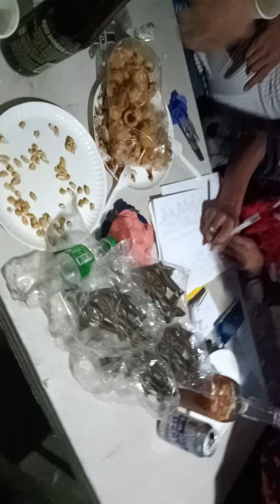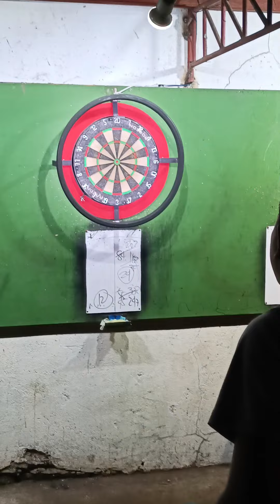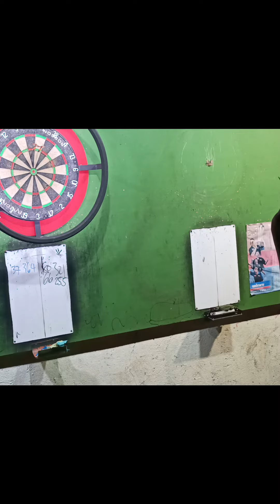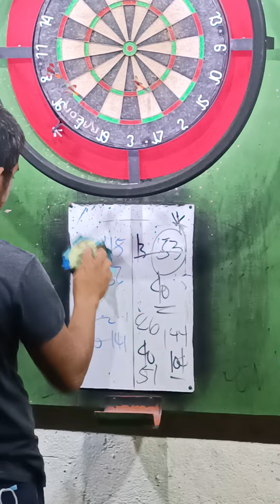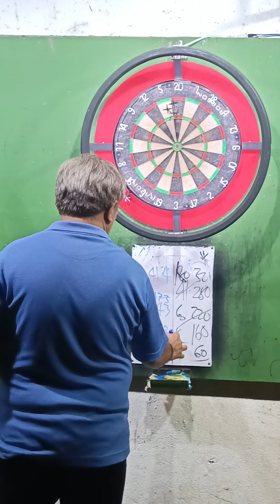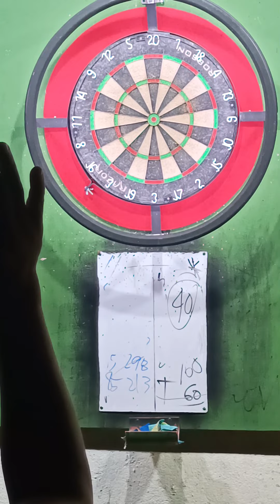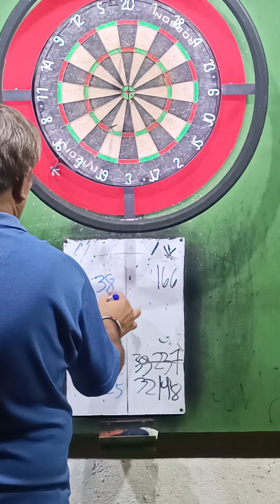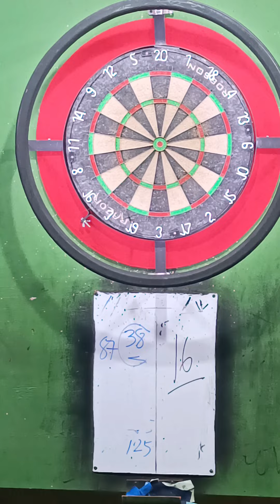OLAN ORDAÑA 5K BDAY DART TOURNAMENT.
KADARTER🎯 KAPUK🎯L KATUS🎯K